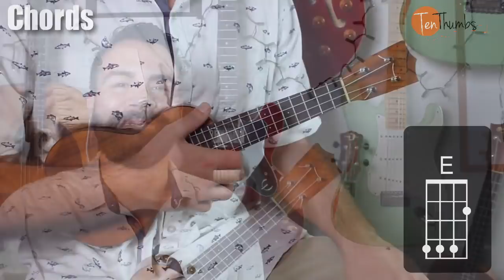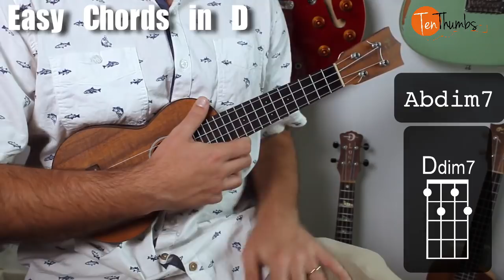Elvis Presley - Blue Christmas - Ukulele Tutorial with Play-a-long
Christmas time is just around the corner and I want to celebrate by teaching you this melancoly Christmas classic from one of the original kings of Rock and Roll, Mr. Elvis Presley. We will walk you through all the chords, the strum pattern, part A of the song and B, plus the bridge and the outro and that at the end we will do a full play a long of the song with all they lyrics on the screen together.